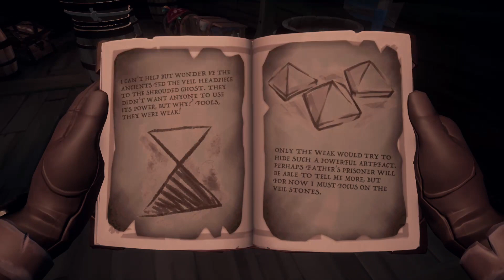Make ready to store the plank and cast off.....We set sail ClubbedCashew50